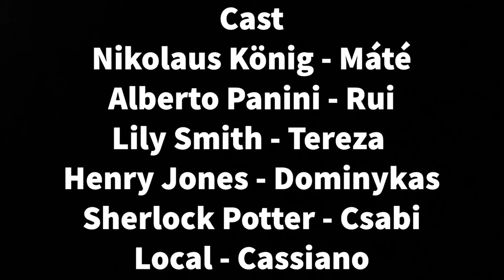TFL | PT | Expedition Uncertain: The Hunt of Neszarozmár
The Blended Mobility and final international activity of our project, took place in Praia da Areia Branca, Portugal in October 2022. It gathered 35 young people and youth workers, to put in practice all the learnings of the project. The idyllic beach scenario was the perfect inspiration for all the young people to get together and do movies together.

Here you can see "Expedition Uncertain: The Hunt of Neszarozmár", one of the final movies produced during the Blended Mobility.
Original idea:
Máté Langyel
Filmed by:
Rui Fernandes
Maté Lengyel
Edited by:
Csaba Vanya

Cast:
Máté Langyel
Rui Fernandes
Tereza Novakova
Dominykas Tumanov
Csaba Vanya
Hugo "Cassiano" Oliveira

The Film Lab is an Erasmus+ project co-funded by the Erasmus+ programme of the European Union.